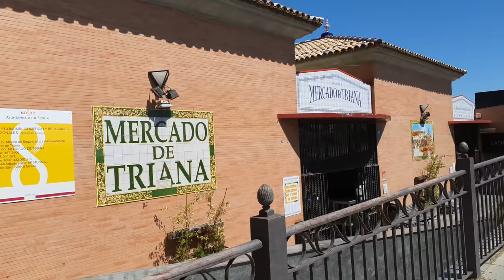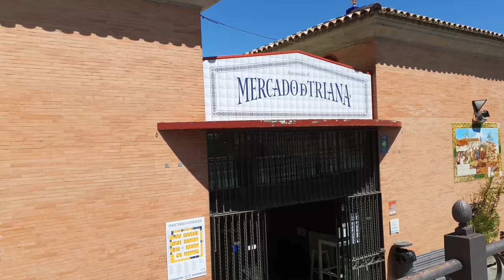MERCADO DE TRIANA SEVILLA | SPAIN 2021 | DUKE OF TRAVEL | 4K VIDEO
Mercado de Triana is a very beautiful Market located next to Triana bridge in the village of Triana, Seville.

Curious? There is more to come about amazing about beautiful Seville!